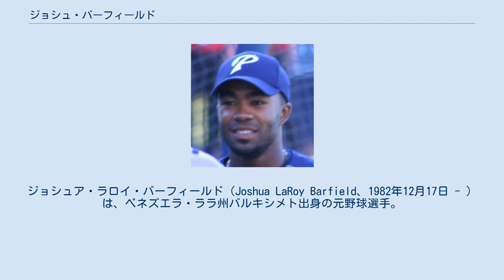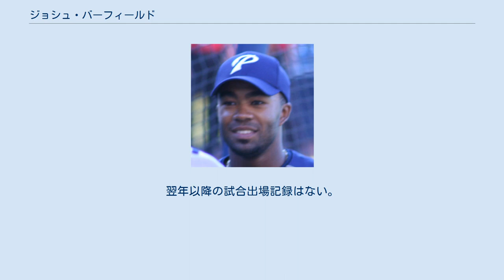ジョシュ・バーフィールド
ジョシュア・ラロイ・バーフィールド（Joshua LaRoy Barfield、1982年12月17日 - ）は、ベネズエラ・ララ州バルキシメト出身の元野球選手。
二塁手、右投右打。
 父親がジェシー・バーフィールドで、弟はジェレミー・バーフィールドである。
 ジェシーが冬季リーグへ出場するため、妊娠した妻を同伴してベネズエラに渡り、彼女が同国ララ州バルキシメトでジョシュを出産した。
アメリカ合衆国テキサス州のクライン高校に入学。
 2001年にドラフト4巡目（全体120位）でサンディエゴ・パドレスから指名を受け、プロ入り。
 2004年・2005年の2年連続でベースボール・アメリカ誌から「パドレスのトップ・プロスペクト（最有望株）」という評価を受ける。
2005年にAAA級（マイナーリーグの一番上のクラス）で打率.310・15本塁打・72打点・20盗塁という成績を残す。
 2006年に、スプリングトレーニングでのマーク・ベルホーンとのポジション争いを制し、4月3日にメジャーデビュー。
正二塁手として150試合に出場し、主に8番打者として打率.280・13本塁打・58打点・21盗塁を記録した。
7月には打率.400で月間最優秀新人賞を受賞したが、シーズン終了後の新人王投票では得票なしに終わった。
 2006年11月、ケビン・クーズマノフとアンドリュー・ブラウンの2人とのトレードでクリーブランド・インディアンスに移籍した。
 2007年は開幕から正二塁手として出場していたが、成績は低迷。
8月途中からアズドルバル・カブレラにポジションを奪われた。
 2009年8月11日にはインディアンスからメジャー契約を解除され、メジャー40人枠から外れた 2010年はサンディエゴ・パドレス、2011年はフィラデルフィア・フィリーズ、2012年はボルティモア・オリオールズに在籍したが、メジャーでの出場は一度もなくマイナーリーグで過ごした。
 2013年は、アトランティックリーグのロングアイランド・ダックスでプレーした。
翌年以降の試合出場記録はない。